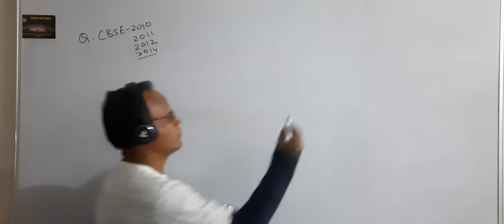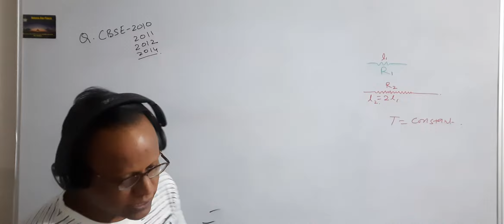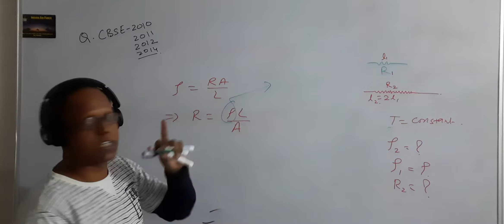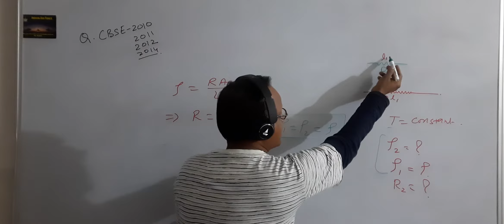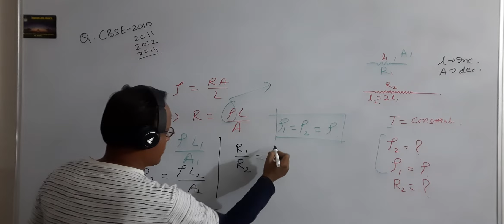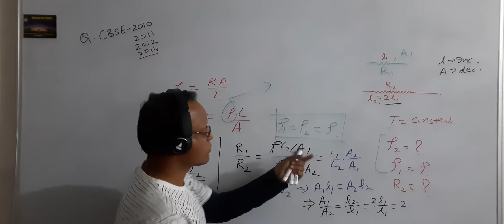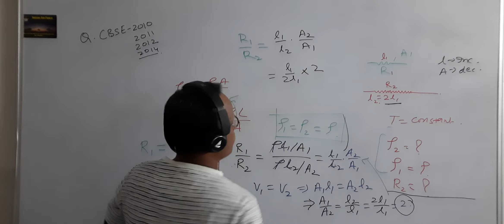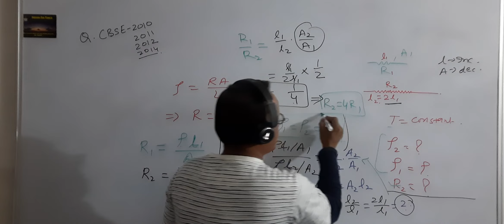IMPORTANT NUMERICAL PROBLEM BASED ON TOPIC CURRENT ELECTRICITY (CBSE 2010,11,12,14 QUESTION PAPER)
IMPORTANT NUMERICAL PROBLEM BASED ON TOPIC CURRENT ELECTRICITY ( CBSE 2010,2011,2012,2014).

IMPORTANT NUMERICAL PROBLEMS SERIES FOR  CLASS 'X' (CBSE, RBSE) EXAMINATION

Explained by DR SANJAY RAJVANSHI SIR
Ph.D. (Physics), M.Sc. (Physics), B.Sc. Hons (Maths), B.ED., CCCA.
Honors Medallist, 30 Years Teaching and Research Experience
Foreign University Experience